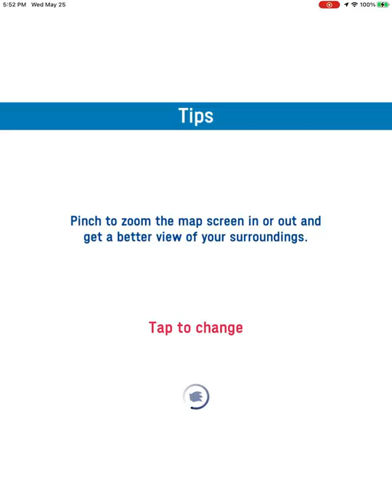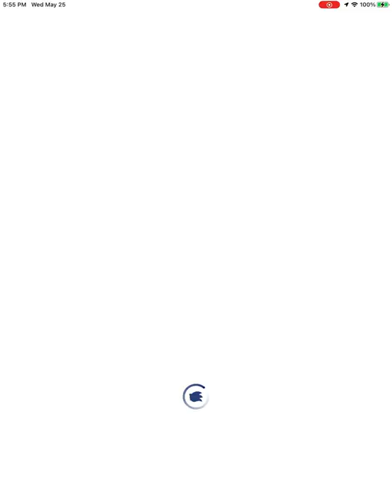Area 3-12: Minami-aoyama; Badminton